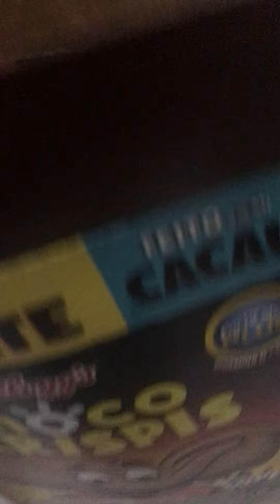cereal choco krispis é bom?